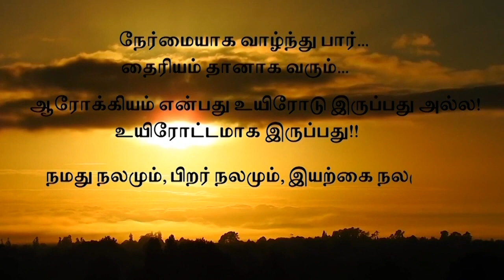மூன்றாம்பிறை தரிசன நன்மைகள் ஆதார உண்மைகள் True Facts About ThirdCrescentMoon Vision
மூன்றாம் பிறை தரிசனத்தின்  நன்மைகள்! ஆதார உண்மைகள்!
Benefits of the Third Crescent Moon Vision! Source Facts!

People Always Wishes For Cheerful and Happy Life!